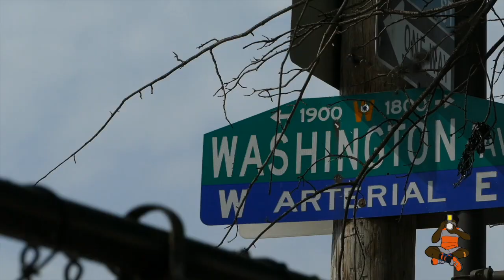Working With Dion Waiters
Jay Wells talks about his experience over the years working with Professional  Basketball Player  Dion Waiters. Jay wells also talks about the community work Dion does in Philadelphia and How Dion  brought His mom a House, this was  a child hood Promise he made to her and he came through on that promise.